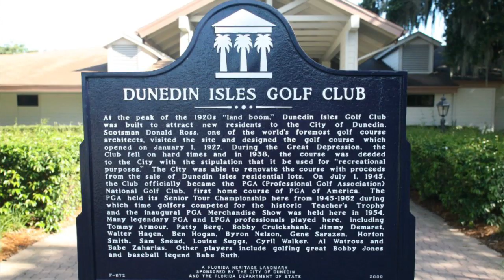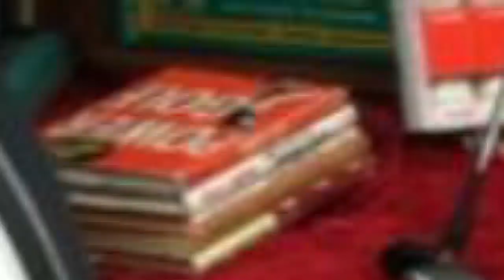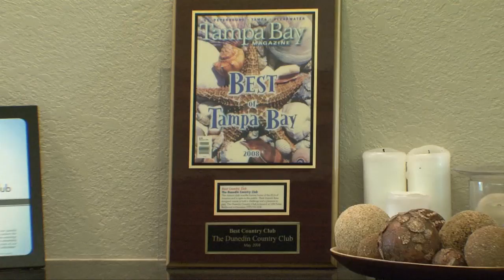Dunedin Golf Club a National Landmark!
The Dunedin Golf recently received certification for its designation on the National Historic Places Registry!